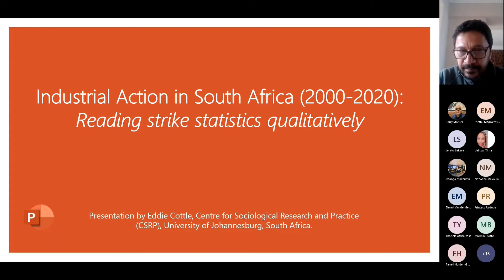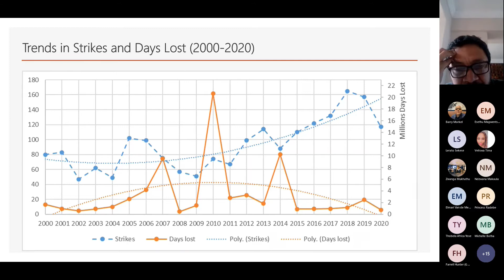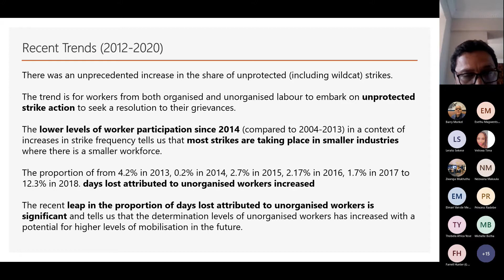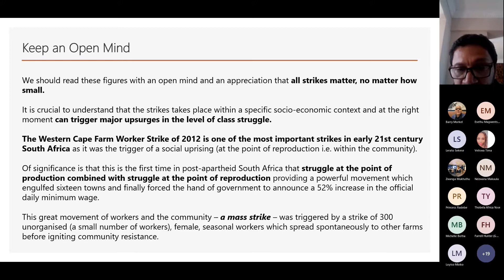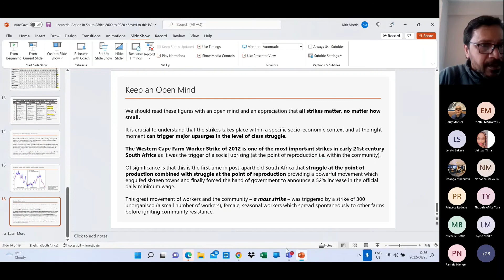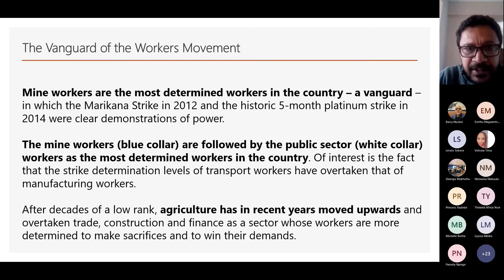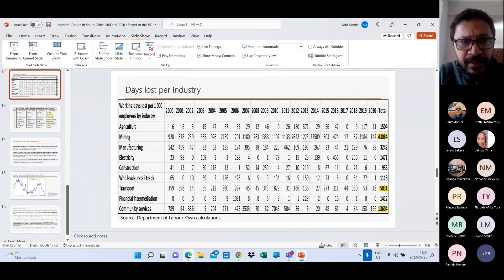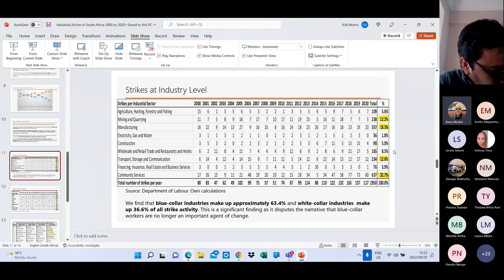New webinar: Industrial Action in South Africa (2000-2020) - Reading strike statistics qualitatively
The Eastern Cape Socio-Economic Consultative Council (ECSECC) on 25 August 2022 hosted a webinar titled "Industrial Action in South Africa - Reading strike statistics qualitatively." Our guest speaker was Dr. Eddie Cottle from the Centre for Sociological Research and Practice (CSRP) in the University of Johannesburg. Present at the webinar were academics and provincial leadership of Cosatu, Nehawu, Popcru, Samwu and PSA. The session was facilitated by ECSECC Planning Data Specialist Barry Morkel.